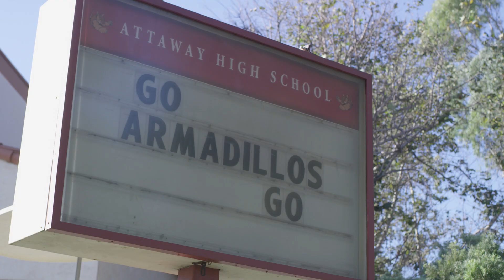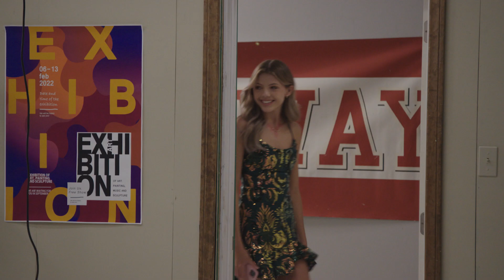JUNIOR'S | Season 1 | Ep. 6: “Picture (Not So) Perfect”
Grace volunteers Connor to take pictures with her for the homecoming posters. Jordy visits Ivan. Nic kisses Chelsey.

0:00 - Boyfriend trouble
5:34 - The Pro-Fesso
10:18 - Nic, The Legend

ABOUT JUNIOR'S
The Breakfast Club takes an after-school job. An eclectic group of teen baristas are brought
together at the local coffee shop, even as they brew their own secret dramas.

Brat TV makes original shows with all of your favorite Gen-Z stars! Check out “Chicken Girls,” “Mani” “Attaway General” “Junior’s,” and more!